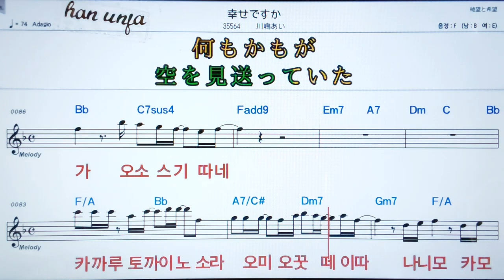💖시아와세데스까/카와시마아이 ✌カラオケ.日本の曲( 한글 발음)악보, 코드 ,Karaoke*카라오케 반주